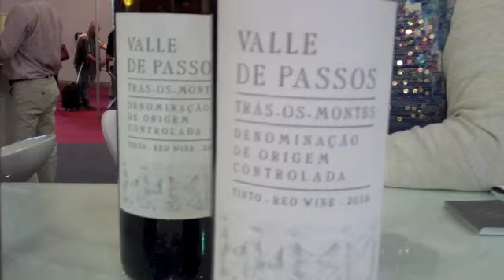Expovinis 2016 - Valle de Passos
Carla Correia fala de sua Quinta Valle de Passos nos Tras os Montes durante Expovinis 2016